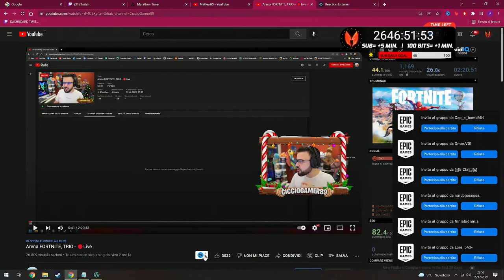MatteoHS Si Dimentica Youtube Aperto e Appare Cicciogamer!